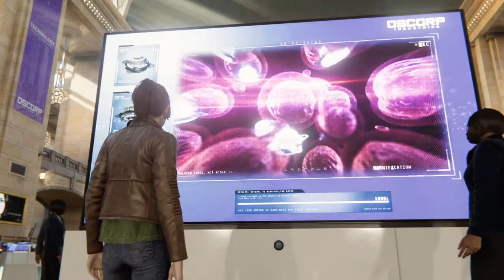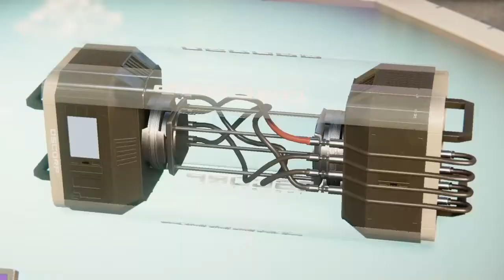Marvel's Spider-Man (PS4) - Act 2 & Mission #33 - The One That Got Away